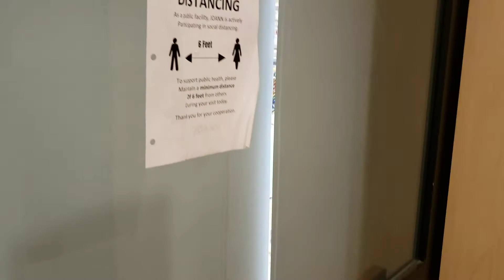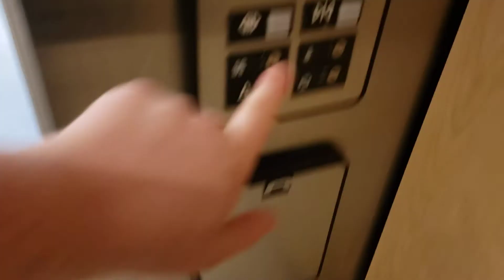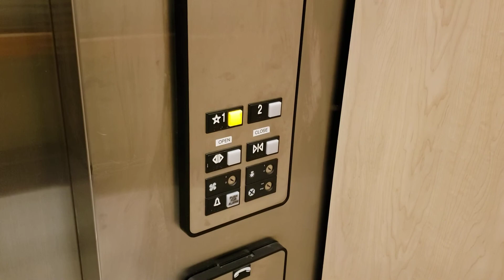Lovely Otis Hydraulic Elevators @ Jo-Ann Fabrics, Novi, MI (2021 retake)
Filmed with Samsung Galaxy S9 on March 20, 2021

These are the elevators in the Jo-Ann store in the West Oaks shopping center in Novi. These Otis lifts are just as basic as ever, and still not scenic (the glass was covered with a giant store directory a few years ago), but they have some quirks like the loud door on the right elevator.

Quantity: 2
Floors served: 2
Manufacturer: Otis
Type: Hydraulic
Fixtures: Series 1
Capacity: 2500 lb
Year installed: 1999
Michigan serial number: 9961140

Location: Jo-Ann Fabrics and Crafts, 43570 West Oaks Drive Suite B-3, Novi, Oakland County, Michigan, United States.